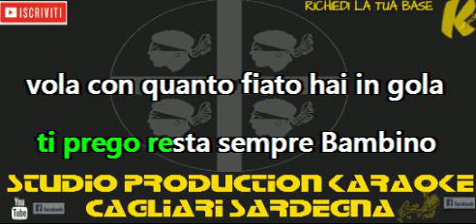Lorella Cuccarini La notte vola KARAOKE+CORI